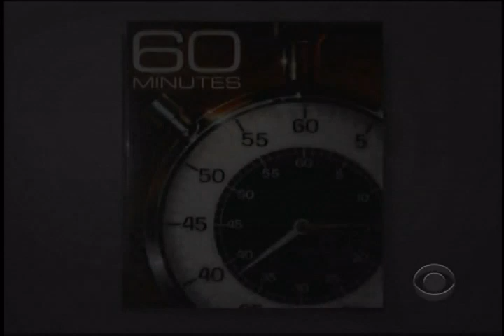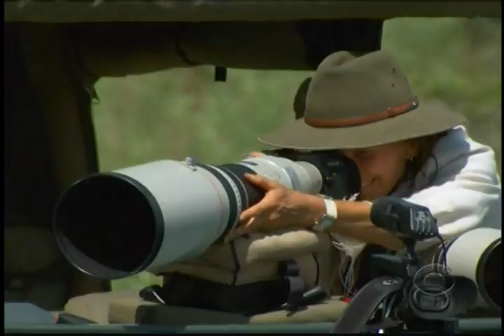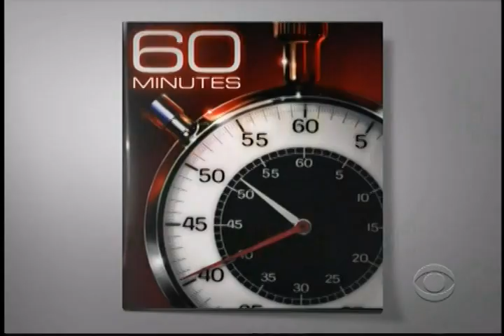Dereck and Beverly Joubert on 60 Minutes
The 60 Minutes segment with Dereck and Beverly Joubert